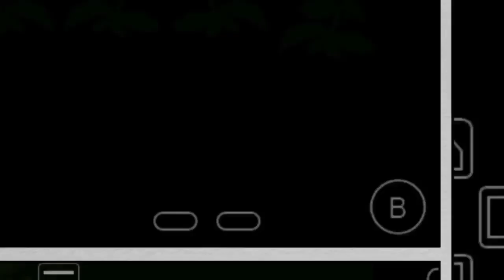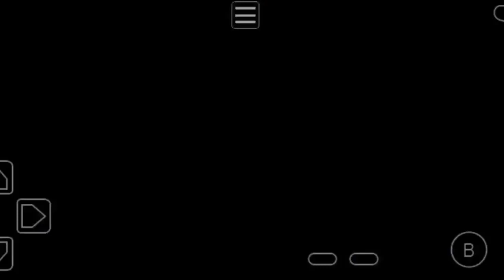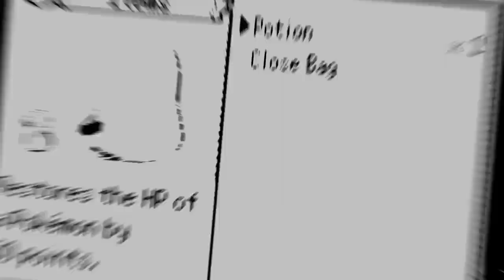Pokemon ROM Hacks : POKEMON EMERALD Z, Gak Disangka..Ini Bagus Banget!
Hello guys!
I'm back dengan segmen terbaru Pokemon ROM Hack Library!
Yes jadi di segmen video ini, Addyneo Gaming akan mereview Game - game Pokemon ROM Hack yang bagus dan tentunya beserta link downloadnya guys!
Dan pada video kali ini mereview Pokemon Emerald Z!
Yang merupakan rom hack dari Pokemon Emerald, yang di dalamnya banyak fitur baru! Salah satunya adanya Fakemon!
Seperti apa sih Gamenya? Yuk tonton aja videonya!

Subrek :
Youtube.com/@Addyneogaming

Pokemon Emerald Z
Emulator : GBA
Status : Complete

Biar bisa live guys! 😞 terima kasih!